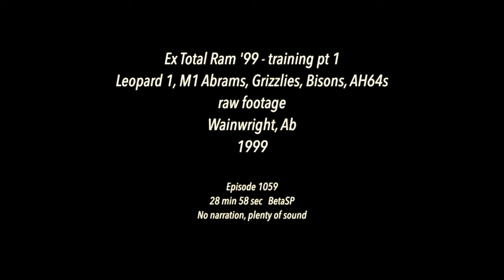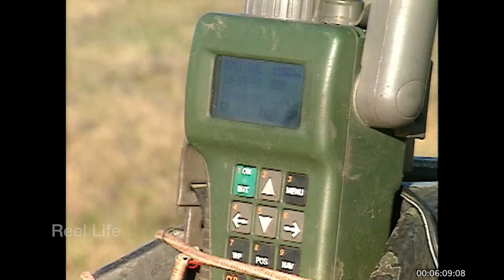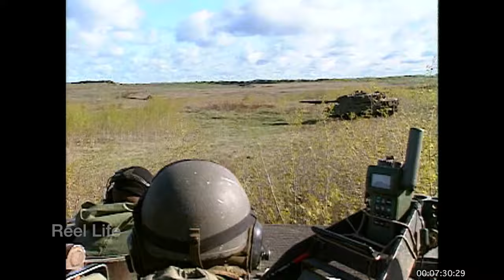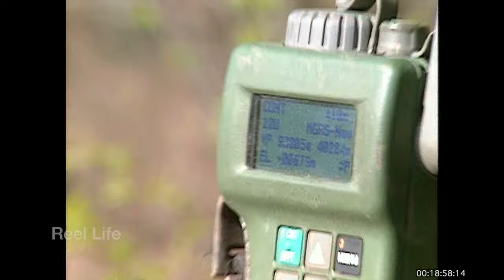1999, Ex Total Ram - training pt1, Leopard 1, M1 Abrams, Grizzly, Bison, AH64 Apache, Wainwright, Ab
1999, Ex Total Ram - training pt1 - Leopard 1, M1 Abrams, Grizzly, Bison, AH64 Apache, Wainwright, Ab

29 min 03 secs, BetaSP

80+ hours original programming. Reel Life, PTOCS & CanadaMotorSports

episode 1059